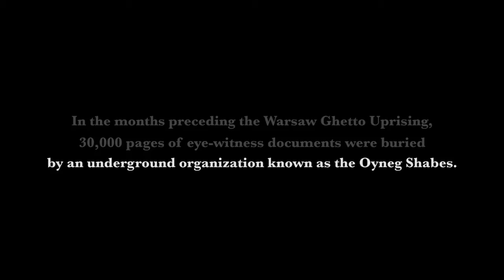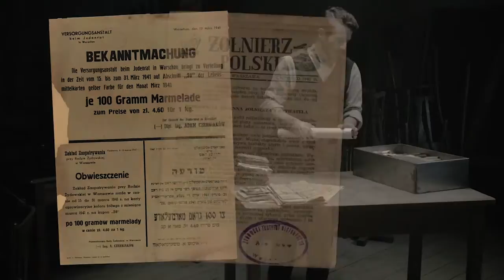Nancy Spielberg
Nancy Spielberg - Keynote Speaker at WIZO's Mother's Day Luncheon & Bazaar 2017. Honoring Mother's of the Year: Neomi Dezer & Mindy Hardoon.